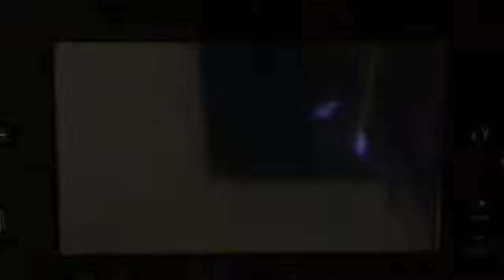Super Mario Galaxy w/ The Purple Joker Gamer ep.7 “All Hail The Mighty Doughnut!”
TeamEXAngus and The Purple Joker Gamer continue on their quest to save the Princess. This time, the Joker gets a turn in the Player 1 seat!